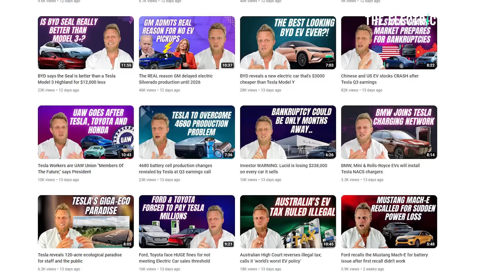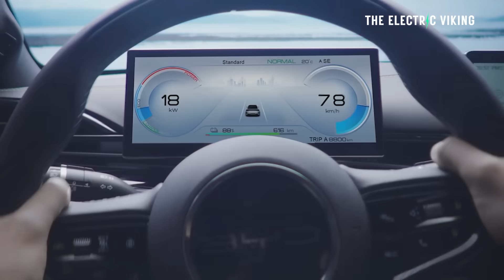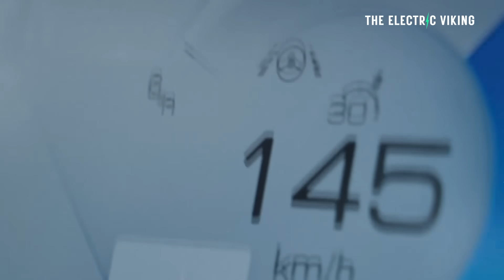After posting record EV profits BYD slashes prices of its electric cars